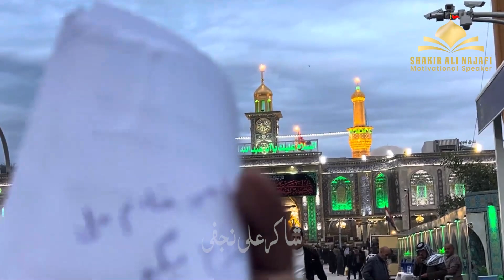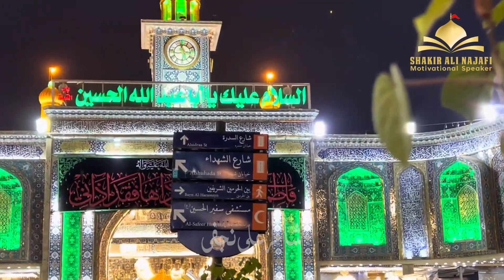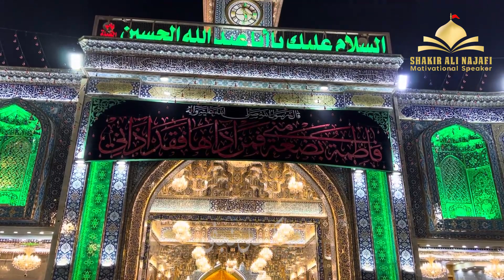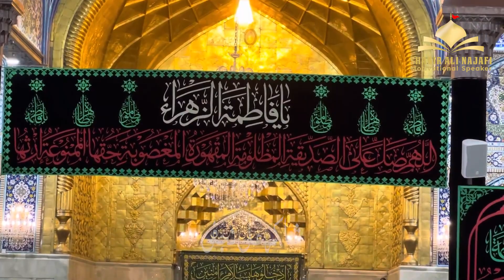Shab e Juma Karbala Free Bus Haji Khadim Ali Ki Traf Se - Ayyam e Fatimiyah 2023 - Karbala Iraq